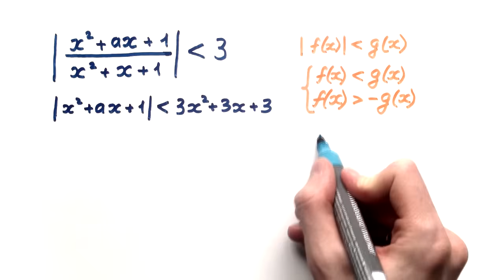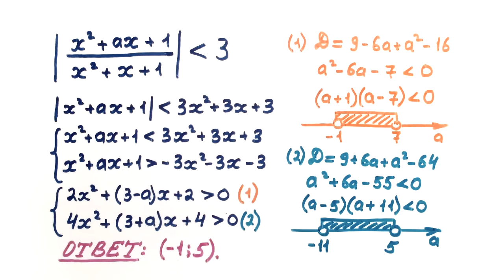#89. ПАРАМЕТР С МОДУЛЕМ — РЕШИШЬ?!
Решаем неравенство с модулем и параметром, используя удобный равносильный переход. №18 ЕГЭ по математике

Хорошая задача: во-первых, неравенство, во-вторых, «при всех икс», наконец, модуль. Но три легких проблемы не делают номер сложным — убедитесь в этом сами.

0:00 — Условие
0:22 — Преобразование
0:37 — Равносильный переход
1:30 — Анализ системы неравенств